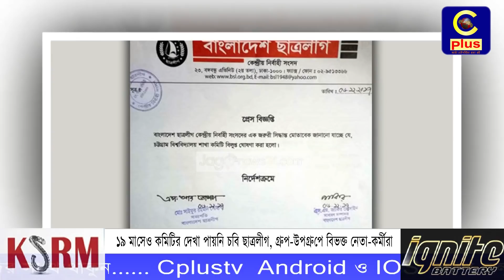১৯ মাসেও কমিটির দেখা পায়নি চবি ছাত্রলীগ, গ্রুপ-উপগ্রুপে বিভক্ত নেতা-কর্মীরা | Cplus